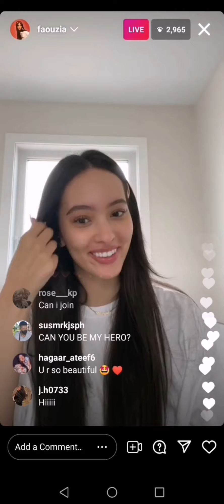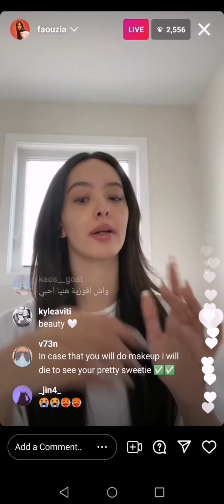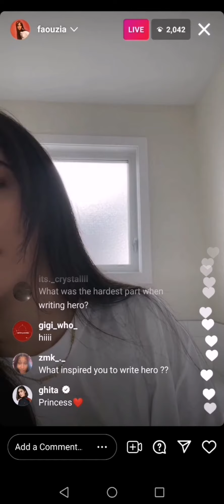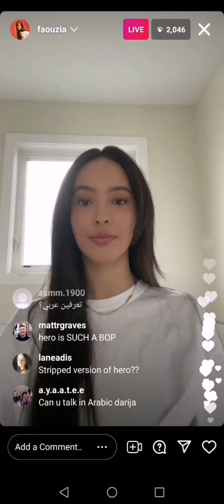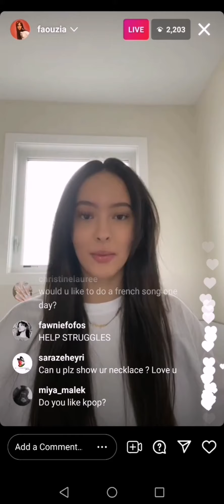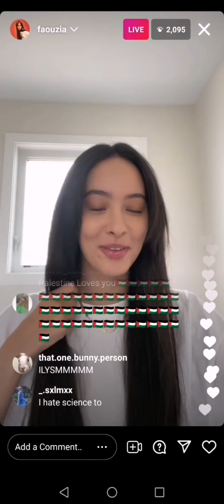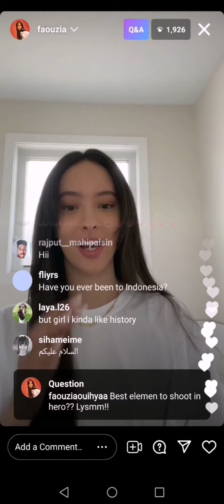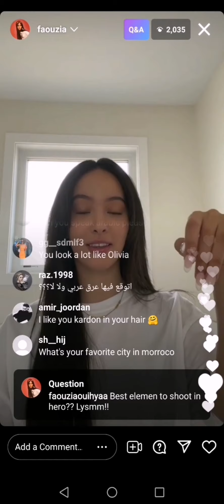Faouzia Instagram Live || Hero, Makeup tutorial, Memories In Morocco (Derb Ghallef, Agadir) - p 1/4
Faouzia - Hero Stripped coming soon🔥
Faouzia uses makeup from rare beauty (selena gomez)
Faouzia sings Hero and Elon
Faouzia talks about her best memories in Morocco (walking by Agadir Beach, Visiting Derb Ghallef Market in Casablanca) & going to the market

FAOUZIA - Hozier take me to church - tiktok
Faouzia - loneliness (Birdy) cover
Faouzia singing french
faouzia ouihya cover
Faouzia - "Mes Cicatrices"  lyrics
faouzia reactions
Faouzia reaction
faouzia covers
faouzia tears of gold stripped
faouzia - john legend minefields
faouzia stripped ep
faouzia live concert
Faouzia - Slow Dancing in a Burning Room
Faouzia - You Don't Even Know Me
Faouzia - Bad dreams
Faouzia - Born without a heart
faouzia - how it all works out
faouzia - secrets
faouzia - 100 bandaids
faouzia - wake me when it's over
faouzia tears of gold remix
faouzia - i fly
faouzia - don't tell me i'm pretty
faouzia - the road
faouzia - blue (da ba dee)
faouzia - baby nomoney (lalala)
faouzia - elon
faouzia- exothermic
faouzia - knock on my door
faouzia - my hearts grave
faouzia - this mountain
faouzia - starboy
faouzia - middle child
daneliya tuleshova
lyrics
vocal coach
Canada winnipeg
USA California
The today show
The Kelly Clarkson TV show